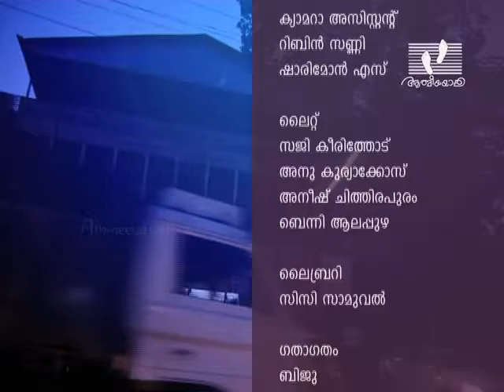NATTILE PATTU | Episode 15 | Athmeeyayathra TV